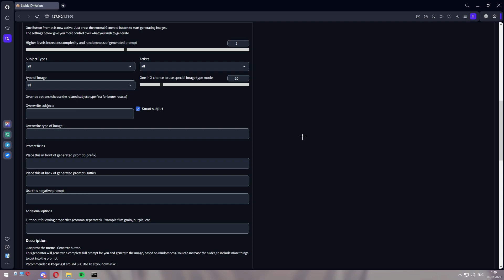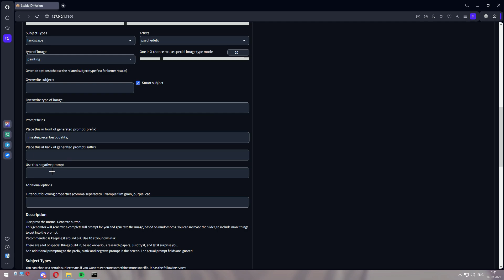ДЕЛАЕМ ПРОМТ В ОДИН КЛИК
Расширение One Button Prompt для Stable Diffusion обзор + установка